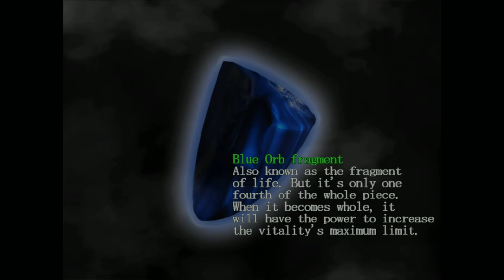Devil May Cry - Mission 4 - Black Knight